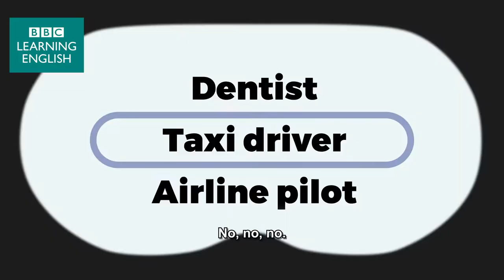The best job in the world - The Storytellers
What do your children want to be when they grow up? What do they think is the best job in the world? Elli thinks she knows! Watch this story with them and help them learn English with our 'just for kids' series The Storytellers!

- or why not watch another episode of The Storytellers?